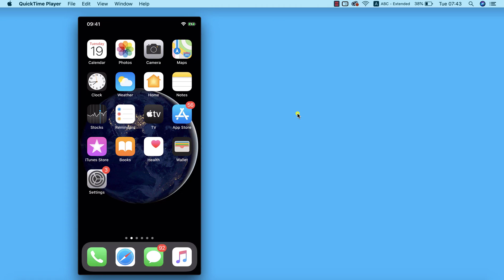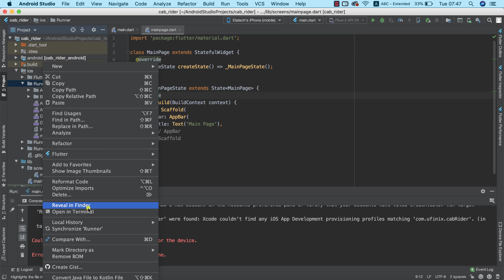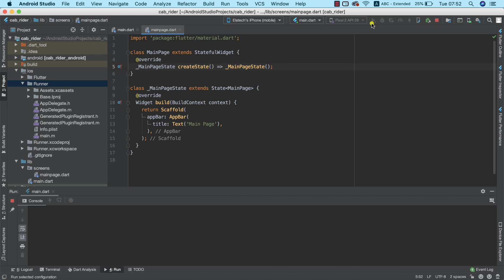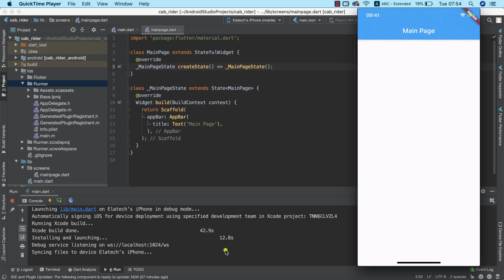Flutter Uber Clone - Testing your app on a Physical iOS Device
Ever wonder how UBER and LYFT app was made? Don’t think again. We are going to show you how to build it using flutter. Yes your app could run on both Android and iOS

In this lesson, we are going to test our Project on a Physical iOS Device (iPhone) to confirm that everything is set and we are ready to rock and roll.